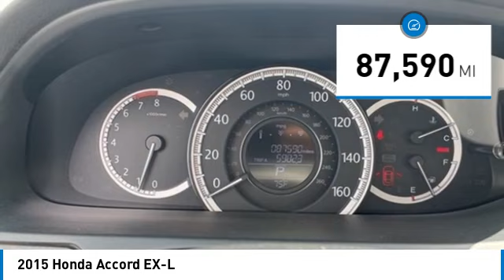2015 Honda Accord EX-L Used H54265A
You'll love this 2015 Honda Accord. This is a vehicle you'll want to take home. Call and get in touch with Johnson City Honda directly, and be the first to open the vehicle door today!